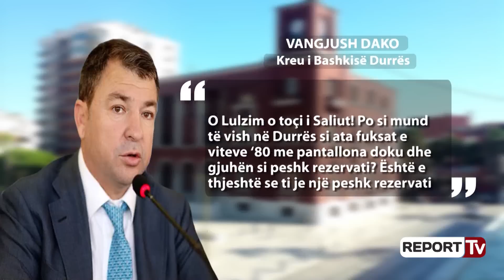‘Dorëheqja e Xhafës‘/ Basha në Manëz: Nuk arrestoi dot Dakon. Kryebashkiaku: Shihemi në gjyq, o toç!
Kryebashkiaku i Durrësit Vangjush Dako, sipas kryetarit të opozitës, Lulzim Basha është ndër arsyet pse Fatmir Xhafaj u largua nga posti i ministrit të Brendshëm. Në një takim që zhvilloi në Manëz me mbështetës të PD, Basha tha se Xhafaj kishte frikë të përballej dhe të arrestonte kryebashkiakun e Durrësit.

Tash dy vjet ne kemi denoncuar dosjen hetimore 339. Dosja hetimore 339 i vuri në lëvizje faktorin ndërkombëtar dhe e vuri me shpatulla pas muri Fatmir Xhafën. Faktori ndërkombëtar e detyroi atë të fillonte arrestimin e disa prej bandave kryesore të krimit me të cilat Edi Rama mori votat qershorin e vitit të kaluar. U arrestuan Bajrat në Shkodër. U arrestuan Ndokët në Lezhë. U arrestuan Avdylët në Shijak. Por Fatmir Xhafaj, si një vasal i vërtetë i Edi Ramës nuk pati guximin të arestonte Vangjush Dakon, personazhin kryesor dhe kokën e shtabit të shitblejes së votave siç e dini fare mirë këtu në Manzë, në Sukth dhe në gjithë zonën e Durrësit. Ky ishte momenti kur faktori ndërkombëtar e kuptoi se Fatmir Xhafaj nuk është gjë tjetër veçse një ushtar i bindur i Edi Ramës. Dhe ky ishte momenti kur Fatmir Xhafaj nuk kishte asnjë alibi për të qendruar në karrigen e ministrit të Brendshëm. Iku me turp. Iku i demaskuar para faktorit ndërkombëtar si njeriu i cili në fund të fundit është i detyruar të zbatojë urdhërat e bosit të tij si një vasal i Edi Ramës.

Lulzim Basha, kryetar i PD

Kryedemokrati Basha tregoi dhe një arsye tjetër të largimit të Xhafajt që e lidhi me drejtuesin e Policisë së Shtetit, Ardi Veliu. Basha thotë se Xhafaj kishte frikë nga përgjegjësitë ligjore për manipulimin e hetimeve për Veliun dhe të vëllain.

Fatmir Xhafaj është larguar nga frika e përballjes me përgjegjësitë e tij ligjore dhe politike për manipulimin e hetimit ndaj vartësve të tij, drejtorit të Përgjithshëm Ardi Veliut dhe njerëzve të tjerë të përfshirë në manipulimin e dosjes hetimore për vëllain e tij.

Edhe në këtë komunikim, Basha nuk anashkaloi emrin e vëllait të Fatmir Xhafajt, Agron Xhafaj. “Fatmir Xhafaj është larguar pikërisht për ti bërë bisht përgjegjësisë së tij ligjore dhe politike për manipulimin e dosjes së vëllait të tij Agron Xhafaj, dosje e cila u bë e ditur vetëm falë qendrësës, guximit, vendosmërisë dhe këmbënguljes së opozitës”,-tha Basha.

Për akuzën e bërë sërish nga kryedemokrati Basha, reagoi kreu i Bashkisë Durrës, Vangjush Dako. Në një status në Facebook, Dako paralajmëron Bashën se bashkë do të shihen në gjykatë.

 “O Lulzim o toçi i Saliut! Po si mund të vish në Durrës si ata fuksat e viteve ‘80 me pantallona doku dhe gjuhën si peshk rezervati? Është e thjeshtë se ti je një peshk rezervati dhe më e shumta mund të të hajë Salianji se Saliu s'bëhet llaf. Po ato që përsërite prapë si skapamento e prishur ishalla s'do t’i kesh harruar kur të vish në gjyqin e radhës. Kurse atë lejen për pistën në det mirë bëre që s'e përmende prapë, se do e kishe ngrënë dyfish padinë për atë! Ik fli gjumë tani tek vaska e peshkut ku të rrit Saliu me Kunatin, se Dakon këtu e ke, në Durrës me telefon në dorë ditë-natë o toç!”-thotë Dako në reagimin e tij.